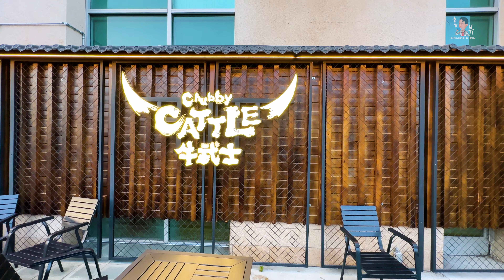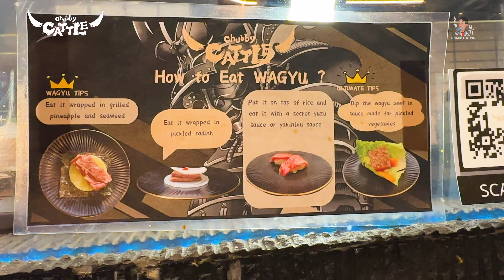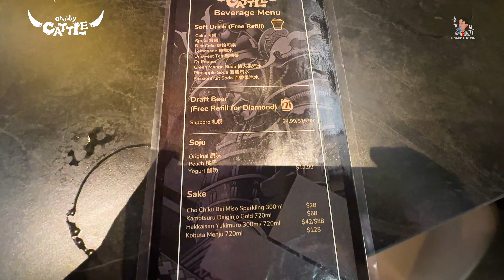몬트레이 파크 Monterey Park | Chubby Cattle | KBBQ를 따라오기에는 아직 부족한 무제한 고깃집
중국계 고깃집 체인인 처비 캐틀은 산하 여러개의 브랜드와 지점을 갖고 있습니다. 이 가운데에서 몬트레이 파크 지점을 방문했습니다. 가장 기본적인 실버를 주문했습니다. 제공되는 고기 종류가 얼마 안되지만 기본적인 맛을 알아내기에는 충분했습니다.

다이아몬드 레벨에서는 A5 와규 등 프리미엄이 제공되지만 어느 곳의 A5 인지가 불분명했습니다. 가고시마, 미야자키 A5 가 아니면 별 의미 없어보입니다. 고기 질은 준수합니다.

차돌은 우삼겹에 가까운 맛이었고 우설은 냉동이 아니어서 괜찮았습니다.
삼겹살은 보통, 스테이크와 립핑거도 보통 무제한 집에서 맛보던 그 맛이었습니다.

역시 한국 고깃집을 따라 오기에는 무리가 있습니다. 이곳이 일본풍 이긴 하지만 일본집에도 못미치는 고기맛입니다.

그 외에 다른 메뉴들을 보면 의외로 간이 안되있는 담백한 맛이었습니다. 김치는 일본김치라고 써 놓았더군요. 50 달러 정도에 실버를 맛보는 것인데 강남역에서 차돌 먹는 것이 더 나은 듯 합니다. ^^ 그래도 손님들이 줄을 있더군요.